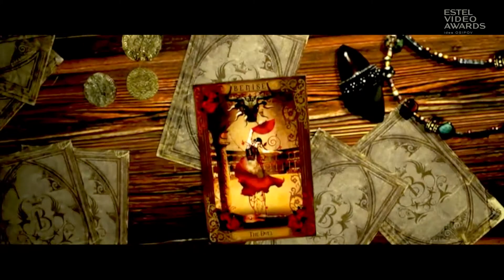Для ESTEL VIDEO AWARDS. Конкурсный ролик для мастера. Фильм Житков PRO-duction.